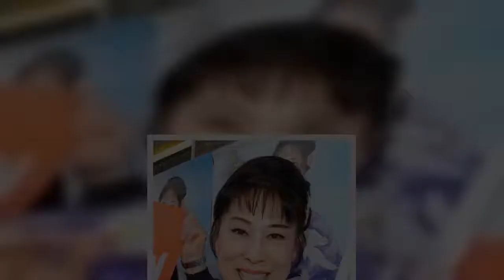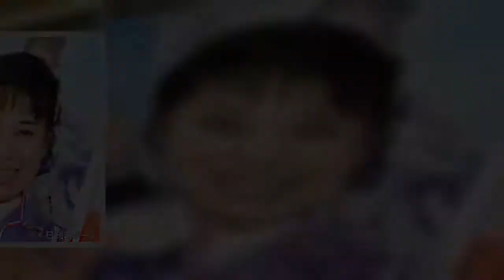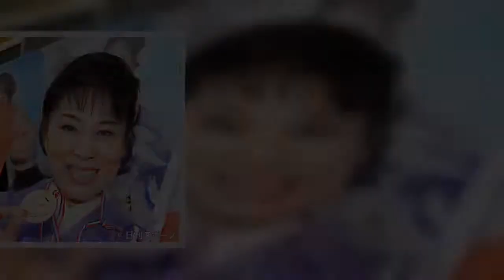演歌歌手原田悠里（65）が28日、都内でコンサート「原田悠里コンサート2020～共に乗り越えて～」を行った。毎年恒例で15回目を迎える東京公演。今回は、新型コ… - 日刊スポーツ新聞社のニュースサイト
演歌歌手原田悠里（65）が28日、都内でコンサート「原田悠里コンサート2020～共に乗り越えて～」を行った。毎年恒例で15回目を迎える東京公演。今回は、新型コ… - 日刊スポーツ新聞社のニュースサイト、ニッカンスポーツ・コム（nikkansports.com）。
演歌歌手原田悠里（65）が28日、都内でコンサート「原田悠里コンサート2020～共に乗り越えて～」を行った毎年恒例で15回目を迎える東京公演今回は、新型コ…日刊スポーツ新聞社のニュースサイト、ニッカンスポーツ・コム（nikkansports, com）